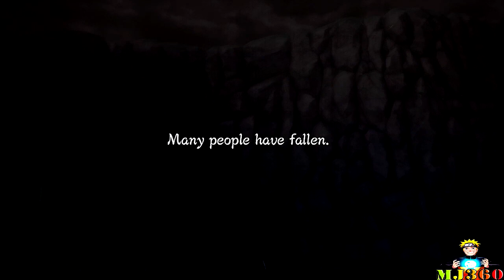Naruto Shippuden Ultimate Ninja Storm 3 Let's Play CH8 Two Suns #18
Welcome to the crystal HD let's play of Naruto Shippuden Ultimate Ninja Storm 3 Experience my LP in amazing quality with no loading time interruptions or pointless missions. Just dive into the action of each episode Make sure to sub :) Check here for more Storm 3 action Check here for my other channel for New Dynasty Warrior Let's Plays